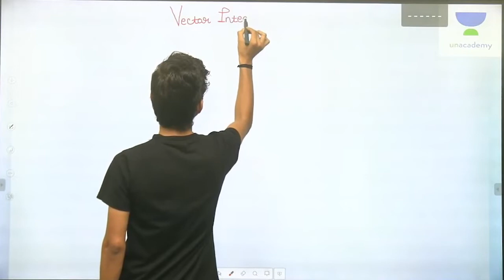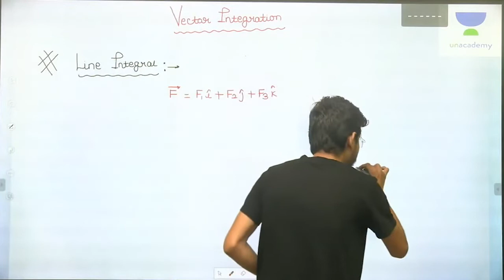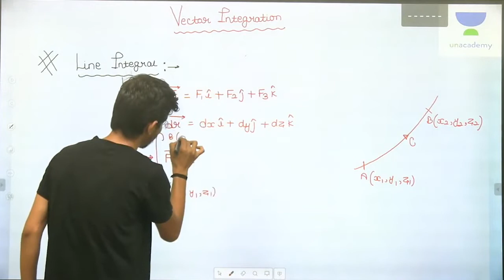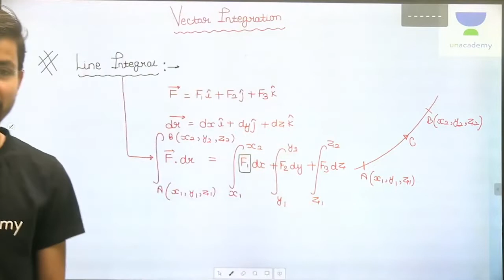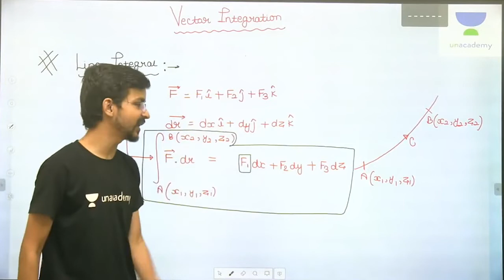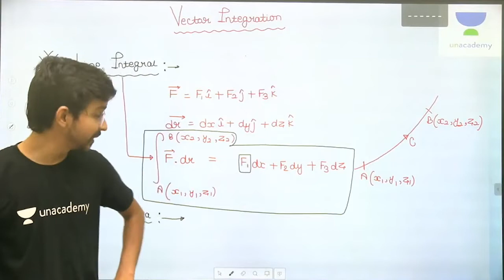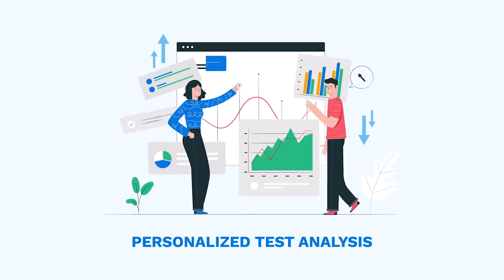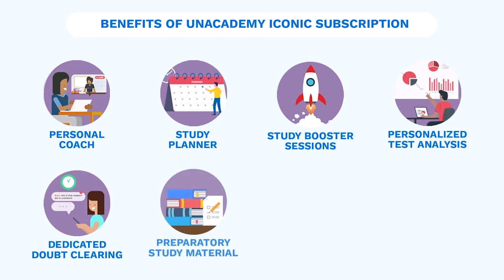Line Integral | Vector Integration | Engineering Mathematics | Pallav Gour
In this session, Pallav Gour will be discussing Line Integra from Engineering Mathematics. Watch the entire video to learn more about Line Integral which will help you crack GATE-2022/2023. Let’s Crack It!

This lecture is for all Engineering Aptitude Students, preparing for the Ratio and Proportion is covered in this lecture by Pallav Gour

Pallav Gour and other Top Educators take classes on Unacademy App.

Unacademy Subscription Benefits:
1. Learn from your favorite Educator
2. Dedicated DOUBT sessions
3. One Subscription, Unlimited Access
4. Real-time interaction with Educators
5. You can ask doubts in live class
6. Limited students
7. Download the videos & watch offline

Get the GATE & ESE Iconic Advantage:
1. Personal Coach
2. Study Planner & Bi-weekly Reviews
3. Dedicated Doubt Clearing Space
4. Personalized Test Analysis
5. Study Booster Sessions
6. Preparatory Study Material
7. All the Unacademy Subscription Benefits